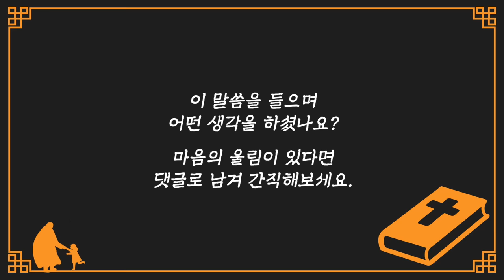[명설교] 목회 30년하고 깨달은 구원의 진정한 의미 | 사랑의교회 옥한흠 목사님 명설교